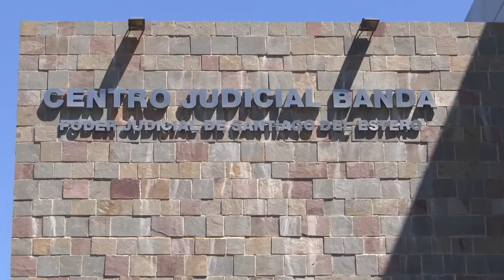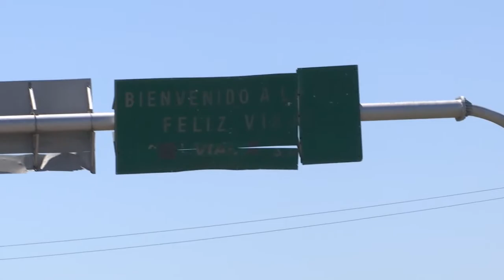Se realizará una audiencia por el abuso de una adolescente en una finca de La Banda